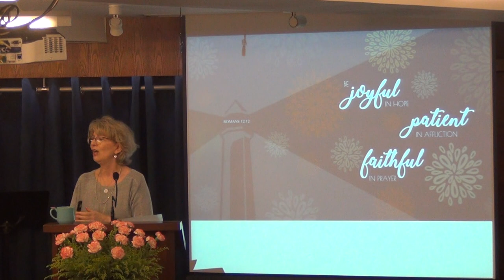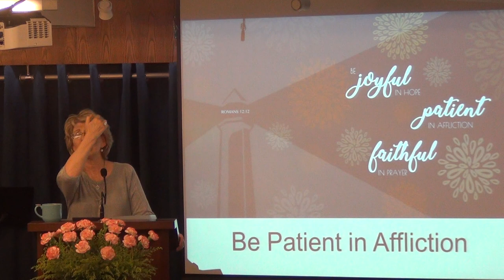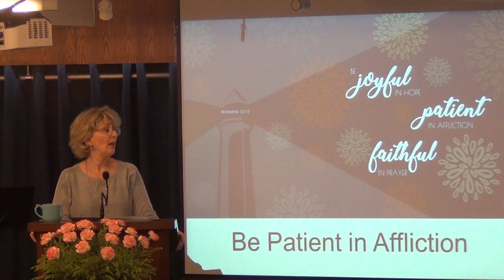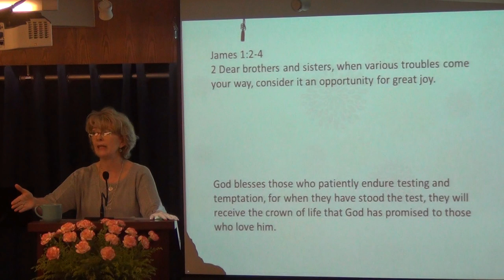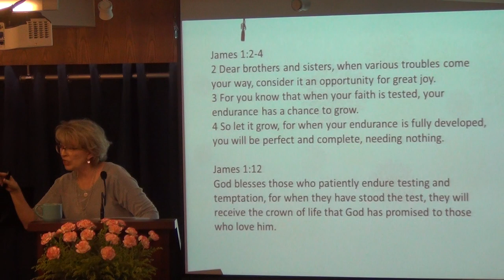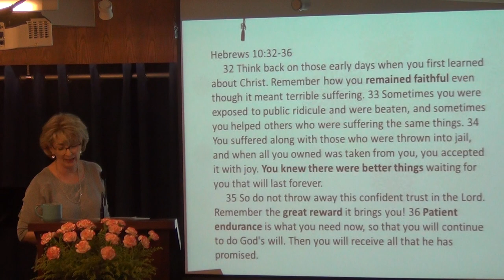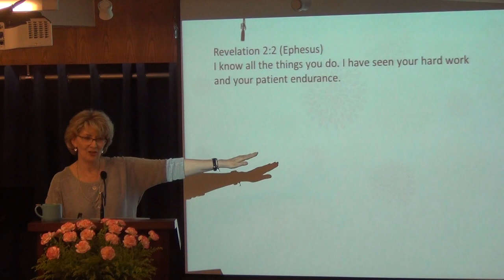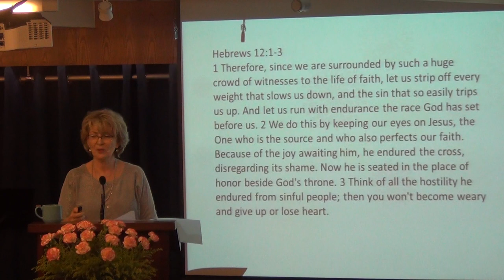Patient in Affliction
Be Patient in Affliction is the second of four in our 28th Anniversary messages. We all face troubles and trials of many kinds and we are tempted to get angry, to feel self-pity, to question God’s love and feel alone.  How can we go through hard times with patience instead?  God gives us encouragement through His Word that when we go through affliction with patience, we will receive the rewards He guarantees for all who are faithful in hard times.

8th September 2019